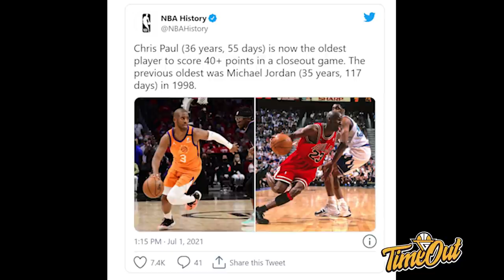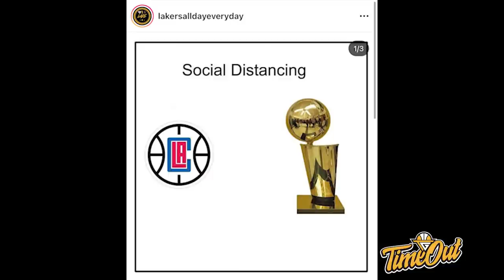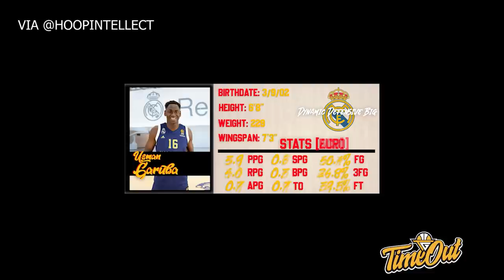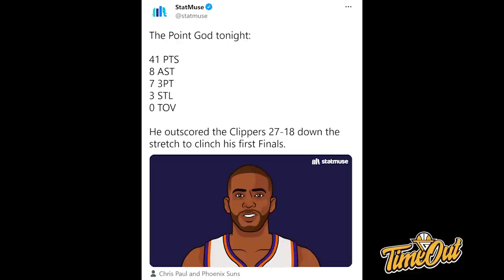TIME OUT: Chris Paul 41 Points & 0 TURNOVER // Philippines with a Great Fight Against Serbia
Di Time Out hari ini kita membahas tentang Chris Paul yang ngebantai Clippers, Filipin memberikan game sulit untuk Serbia dan Draft Prospect Usman Guraba.